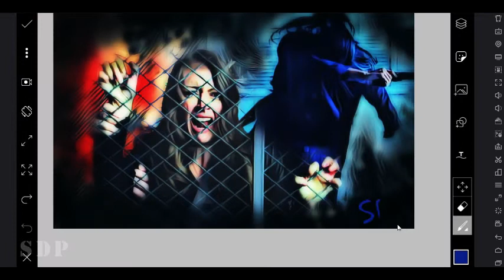If Then Else | POI | art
So, I'm long wanted painting this, but didn't have the courage, becouse so many art about this scene... But) yesterday I was inspired to do this :3